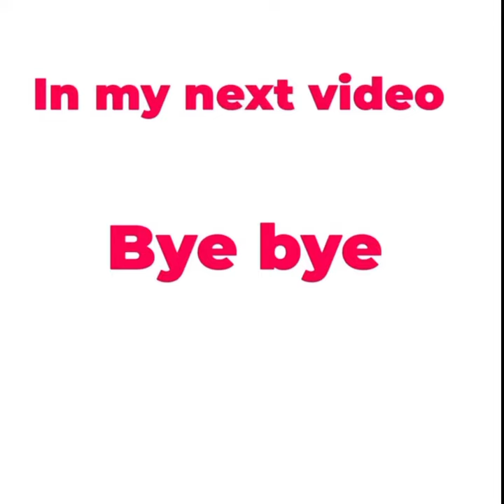The beauty of York I Adventures 60th